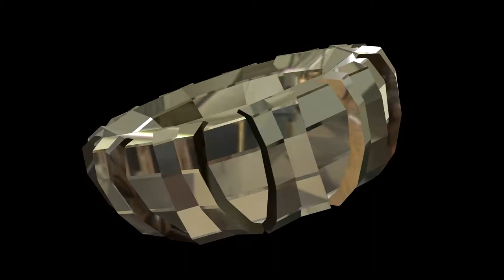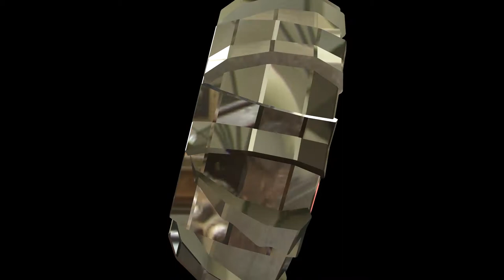Shiny 3D Object Animation created with Trap code Particulars, AEs CC, No Copyright, Free Copyright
To see my All YouTube Videos  JUST TYPE

raja thilakeratne

(Correct Spelling  must be there as this)

and PRESS ENTER in YouTube Search Box.
This videos contains Shiny 3D Object Animation created with Trap Code Particulars in After Effects CC.

You can use freely for any of your Projects.

to motivate me to make more videos in near  future.